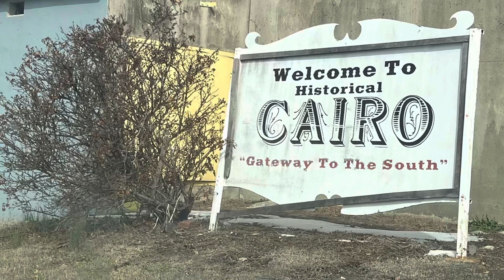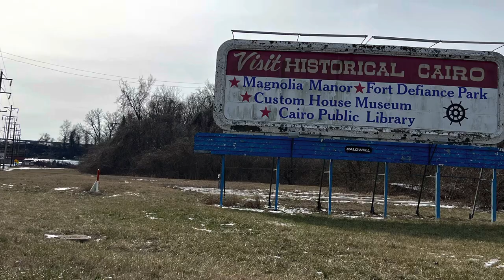“Cairo, Illinois” - Pokey LaFarge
Cairo Illinois
By Pokey LaFarge
Album: something in the water (2015) rounder records